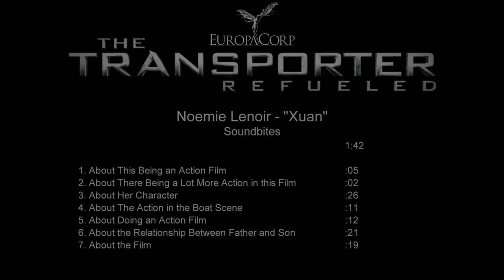The Transporter Refueled (2015) Behind the Scenes Movie Interview - Noemie Lenoir is 'Xuan'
The Transporter Refueled
Behind the Scenes Movie Interview - Noemie Lenoir is 'Xuan'
Courtesy of: Europa

Plot:
A reboot of the story of transporter Frank Martin.

Director: Camille Delamarre
Cast: Ed Skrein, Ray Stevenson, Gabriella Wright, Loan Chabanol, Tatiana Pajkovic
Production & Credits: EuropaCorp, TF1 Films Production, Fundamental Films
Distributors: EuropaCorp USA, VVS Films
Country: France, China